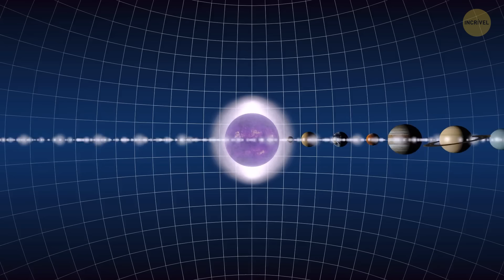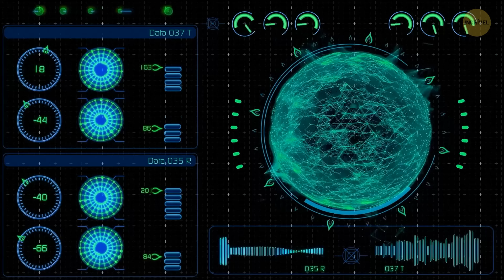Alguns planetas já foram planos, dizem os cientistas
Alguns cientistas sugerem que certos planetas, como a Terra e Marte, já foram planos ou tinham forma de disco durante seus estágios iniciais de formação. Essa teoria propõe que, por meio de processos como colisões ou forças de maré, esses discos planos acabaram se transformando nas formas esféricas que reconhecemos hoje. O conceito desafia as ideias tradicionais sobre a evolução planetária e destaca a natureza dinâmica dos corpos celestes. São necessárias mais pesquisas e coleta de evidências para entender melhor essa hipótese. De modo geral, é um conceito fascinante que acrescenta outra camada de complexidade à nossa compreensão da formação dos planetas.